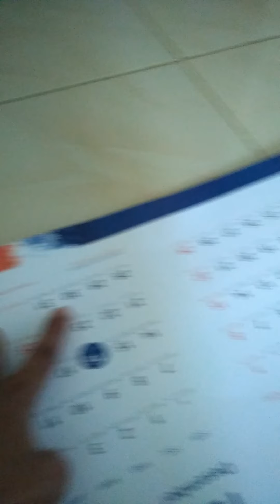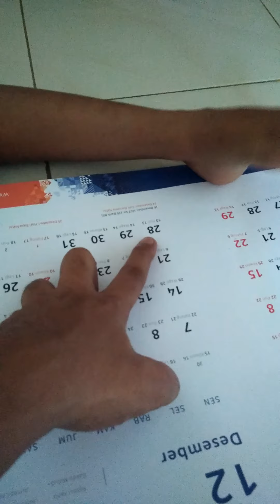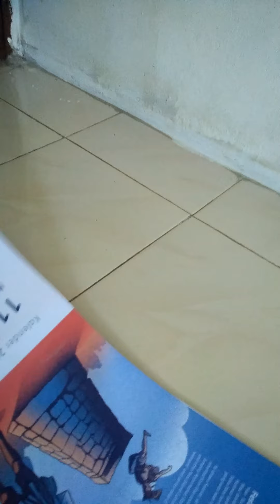Surah Al Kautsar Oleh Calon Prof. Usman Alhabsyi Saragih LC, MA. Amin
Penulis bicara Tentang ;
1. Motivasi kenapa harus belajar
2. Arti Nama
3. Motivasi untuk belajar Politik dan Ilmu ekonomi.
4. Tips mengajari Anak.

Jejak Digital Penulis : 1. Halaman Blog
2. Channel Youtube : Dani jahari saragih 3. Halaman Facebook : Dani Jahari saragih Bicara
4. Halaman Instragram : menyikapi_masalah

Salam Hangat
Penulis

Dani Jahari Saragih